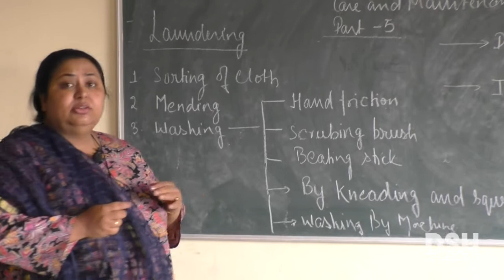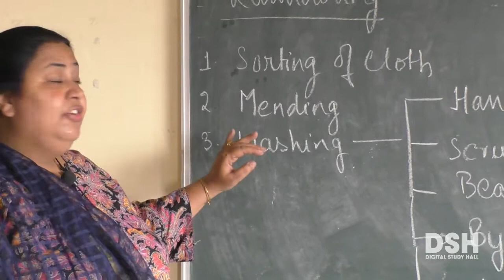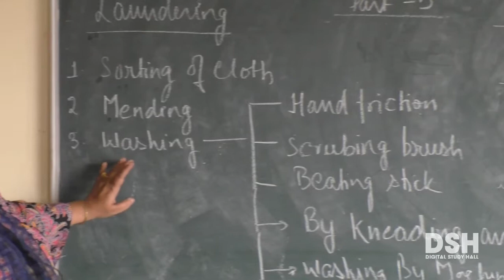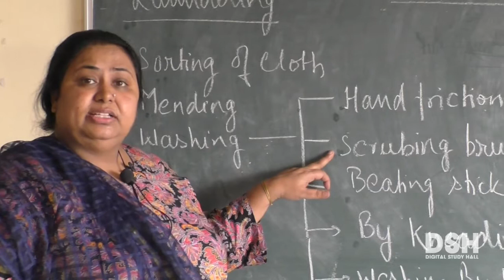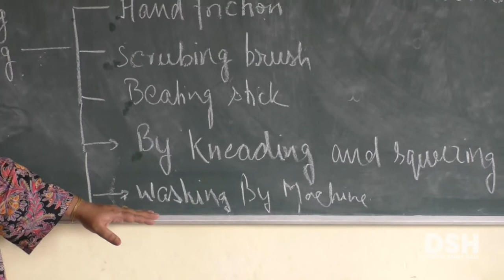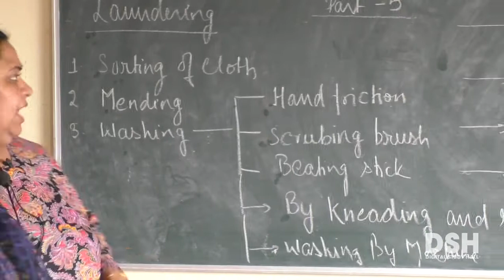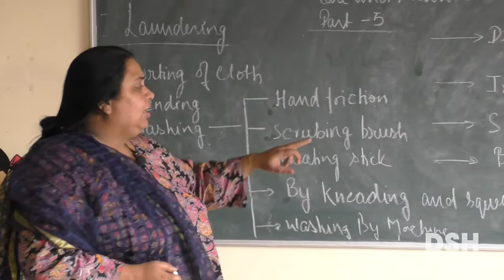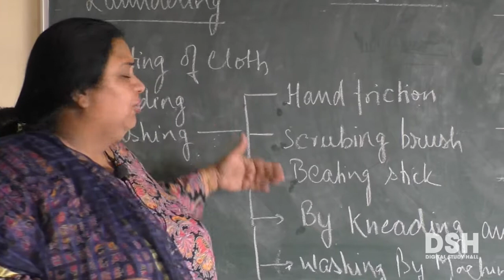NIOS Secondary - Home Science - Chapter 9 - Care and Maintenance of Fabric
Part 5 - Laundering of clothes